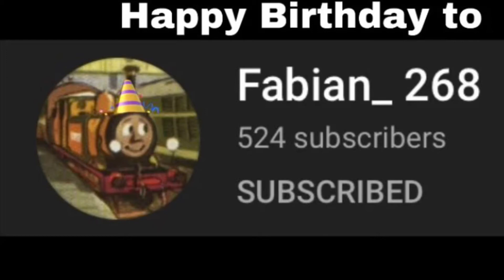Happy Birthday to Fabian_ 268!